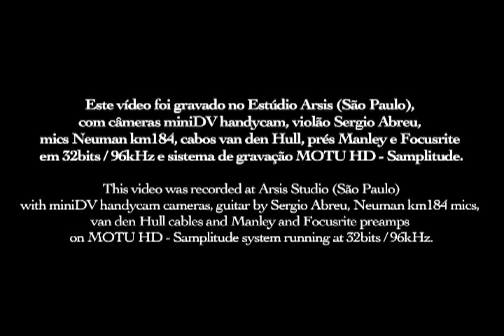Gymnopedie - Erik Satie - Diogo Carvalho